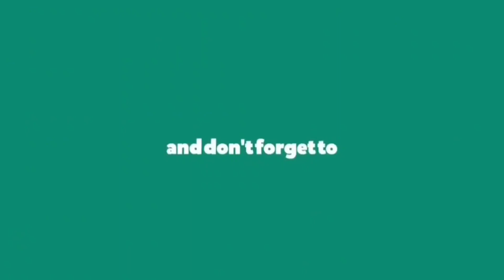Bike tanky ah tui tling... tanky down.. 😆😆